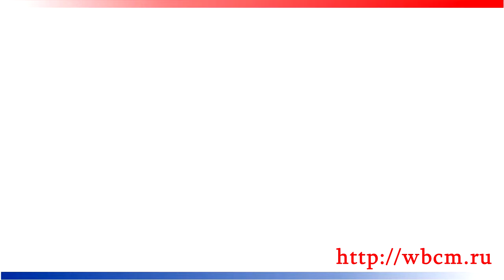Dandrick Glenn - Abundant Life